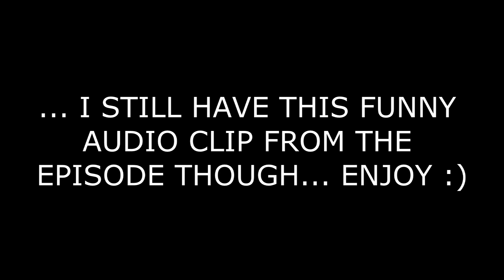Let's Play Minecraft - episode 3 - Funny Ending Sound!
This is a Let's Play series of the awesome game called 'Minecraft'. Although this game doesn't have the best graphics, it has one of the most addictive game modes. All graphic settings are on the highest (maxed out). Gameplay is recorded with Fraps @ 60fps.

MY PC SPECS:
Gigabyte GTX 670 Windforce 1
16gb 2400mhz G.Skill RipjawsX RAM
120gb SSD
2tb HDD